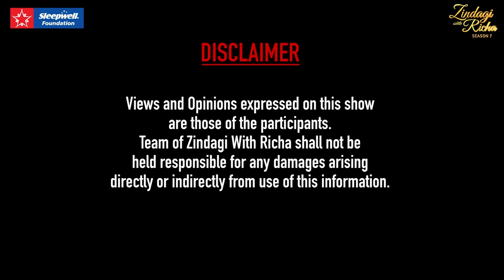ज़ाकिर ख़ान का ज़िंदगीनामा - कॉमेडी का सबसे बड़ा नाम @ZakirKhan Stand-up Comedian, Writer & Actor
S7 Ep 1 - Part 1

ये कभी ZindagiLive शो में दर्शक बन कर आए थे, लेकिन आज उनका इंटरव्यू zindagiwithricha पर खुद ऋचा अनिरुद्ध ले रही हैं। आज वो किसी पहचान के मोहताज नहीं है। करोड़ों लोग उनकी एक झलक को तरसते हैं। zindagiwithricha में आज मिलिए कॉमेडी किंग The Zakir Khan से

Zindagi With Richa Shorts:  @richaanirudhclips8863

Anchor & Creative Producer - Richa Anirudh
Social Media Managed by - WeYo Media
Creative Director - OP Dimrie
Research Planning & Execution - Ritu Bhardwaj
Episode Director - Parag Chhapekar
Founding Team Members - Gaurav Tyagi, Farheen Fatima
Editor - Kumar
DOP - Dhiraj Dinkar Katkade
Graphics - Manish Tiwari
Music Production - Jingles India
Music Partner - Amplify Times – Record Label
Vocals - Ayesha Thatte
Production Manager - Kritika Negi
Camera Assistant - Aarti
Transport - Tej Pratap

Sitar by Sanjay Sharma (Rikhi Ram, Gol Market, New Delhi)
Bird Feeder by The Handicraftian
Millets by Gramil Bharat